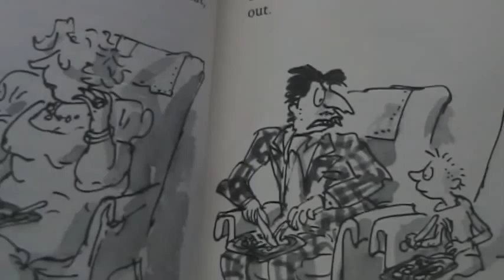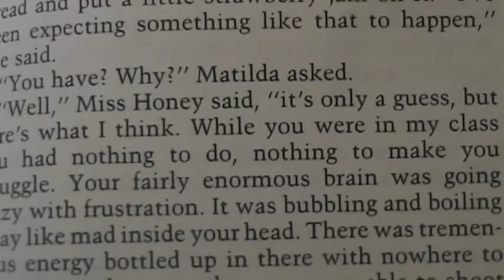Books vs Movies Review Matilda Part 3